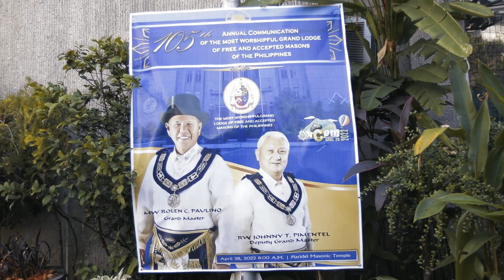MW Johnny T. Pimentel ANCOM 2022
Ancom 2022